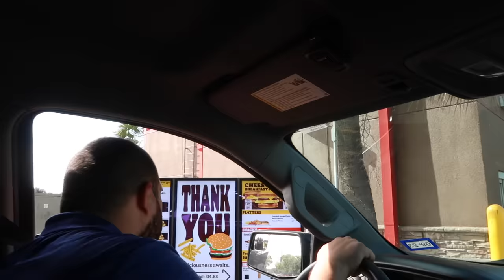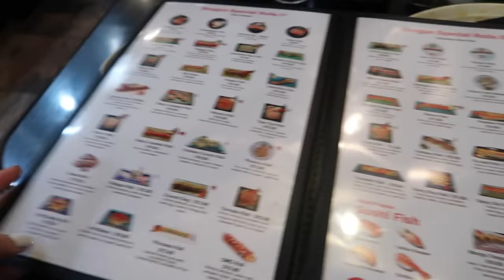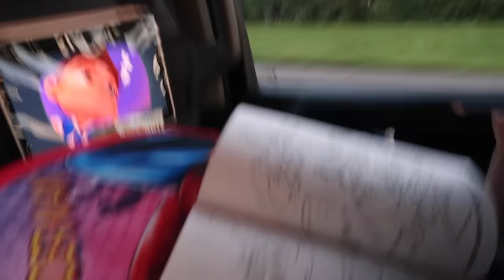10 HORAS EN UN CARRO CON 2 NIÑOS ⎪VIAJE A DISNEY TIPS Y MAS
Hola Familia, en este video nos compañan 10 horas en un carro con 2 niños en nuestro viaje a Disney don de les doy los mejores tips y mas